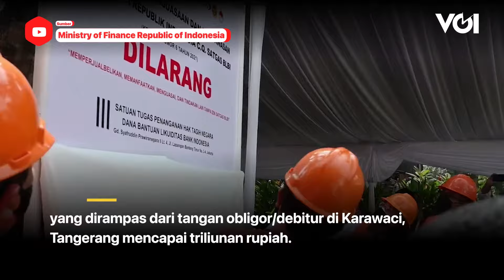Negara Sita Aset BLBI di Karawaci yang Nilainya Triliunan Rupiah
Menteri Keuangan Sri Mulyani menyampaikan bahwa aset pengemplang Bantuan Likuiditas Bank Indonesia (BLBI) yang dirampas dari tangan obligor/debitur di Karawaci, Tangerang mencapai triliunan rupiah. Hal ini disampaikan oleh Sri Mulyani saat melakukan konferensi pers Seremoni Penguasaan Aset Eks BLBI oleh Satuan Tugas (Satgas) bersama dengan Menkopolhukam Mahfud MD pada Jumat, 27 Agustus. Tak hanya di Karawaci saja, pemerintah juga melakukan penyitaan aset di beberapa lokasi. Sri Mulyani juga menjelaskan bahwa saat ini nilai kerugian negara atas bailout bank sentral pada 22 tahun lalu itu mencapai Rp110,45 triliun.